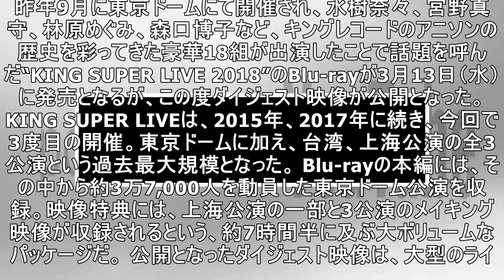水樹奈々、宮野真守、林原めぐみ！ ライブBD “KING SUPER LIVE 2018”のダイジェスト映像公開！